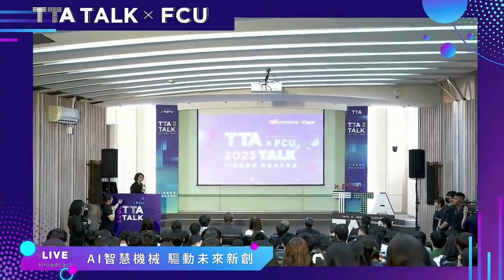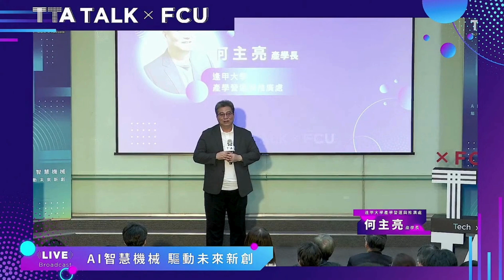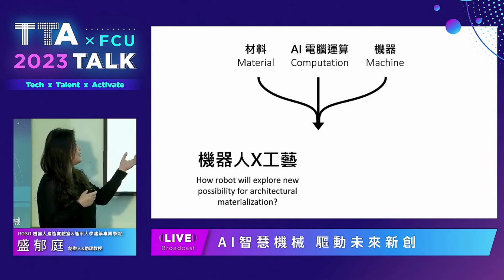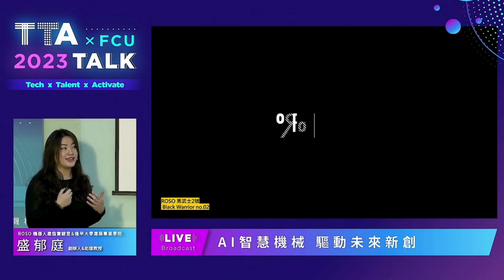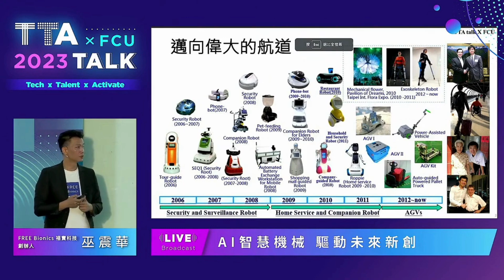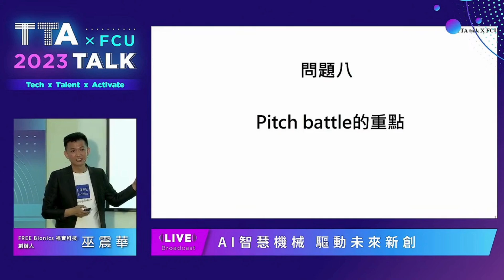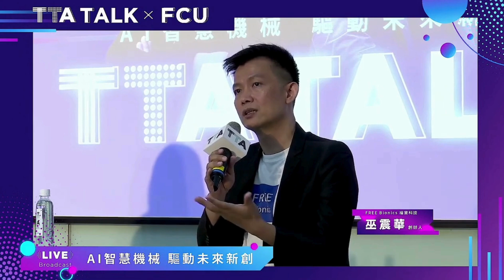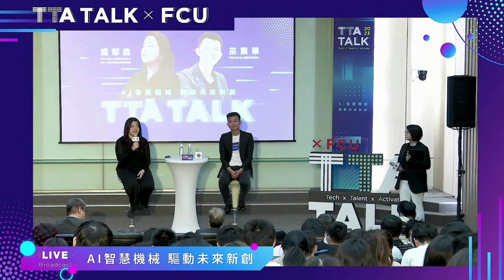TTA Talk X FCU：AI智慧機械，驅動未來新創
TTA Talk持續將創業種子散佈在各大專院校，以創業人的觀點和市場體察，分享給校園學子對創業的想像，激勵校園創業氛圍。本次座談主題以AI智慧機械為主題，邀請到兩位與中部在地深具淵源的兩位青年創業家，包括 ROSO 機器人建造實驗室創辦人，逢甲大學建築專業學院助理教授盛郁庭，和曾參與中科管理局的新創加速器計劃，外骨骼機器人開發商的福寶科技創辦人巫震華，分享他們的創業初心，企圖解決的痛點，以及面臨的挑戰。

✦ 𝙏𝘼𝙇𝙆𝙚𝙧 𝟭：ROSO 機器人建造實驗室創辦人｜盛郁庭
✦ 𝙏𝘼𝙇𝙆𝙚𝙧 𝟮：FREEBionics 福寶科技創辦人｜巫震華

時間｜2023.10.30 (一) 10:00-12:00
地點｜臺中市西屯區文華路100號, 逢甲大學圖書館演講廳 (圖書館館後B1)

指導單位｜NSTC國家科學及技術委員會
主辦單位｜TTA 臺灣科技新創基地
合作單位｜逢甲大學創業育成與事業發展中心